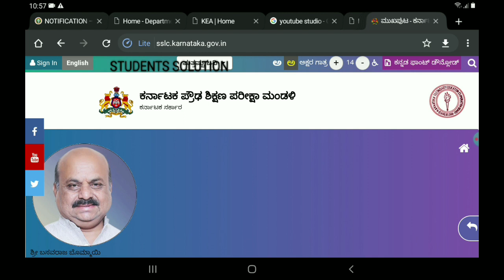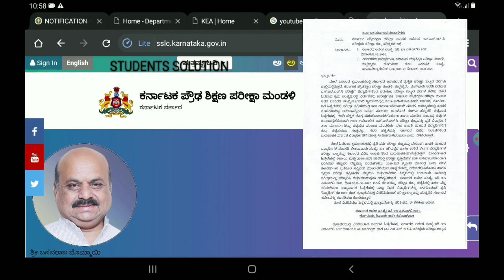SHOCKING NEWS FOR SSLC STUDENTS BY EDUCATION DEPARTMENT|students solution